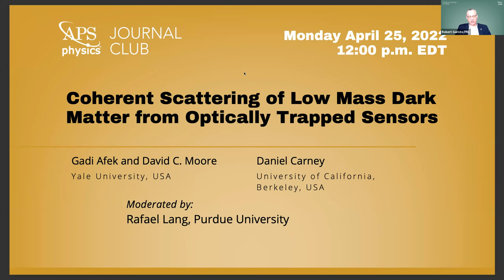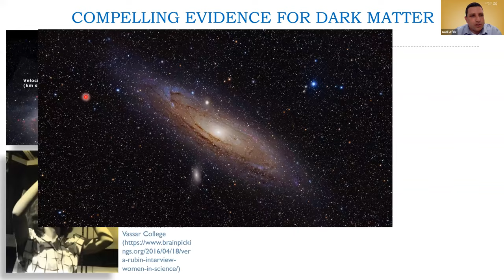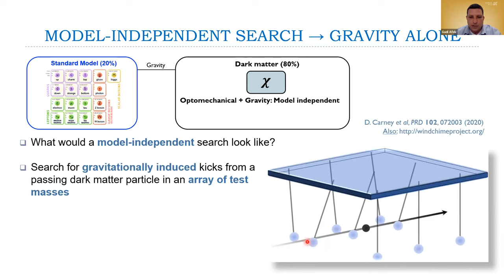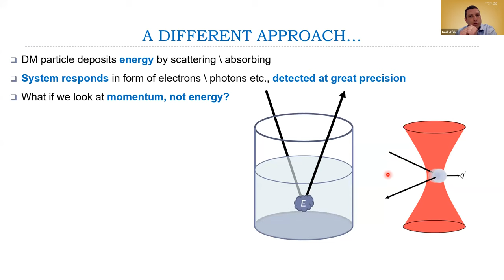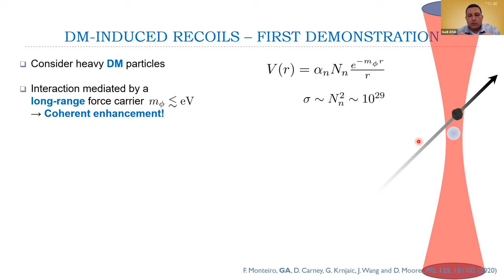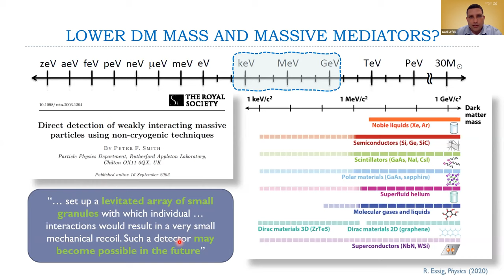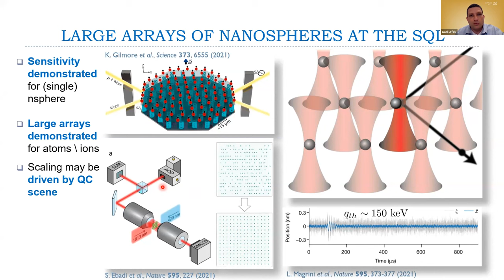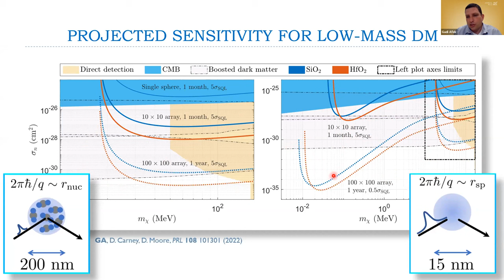Physical Review Journal Club: Dark Matter Meets Atomic, Molecular, and Optical Physics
Gadi Afek (Yale University) Daniel Carney (Lawrence Berkeley National Laboratory), and David C. Moore (Yale University) sat down with the Physical Review Journal Club to discuss their method to detect dark matter with levitated spheres.

The detector works by measuring the momentum imparted when dark matter particles scatter off optically trapped nanometer-scale spheres. This approach provides an entirely new way to search for light dark matter particles with masses down to fractions of the mass of an electron. The research was recently outlined in their paper from Physical Review Letters titled: "Coherent Scattering of Low Mass Dark Matter from Optically Trapped Sensors."

Afek and colleagues presented their data then answered all participant questions in a session moderated by Rafael Lang, Purdue University.